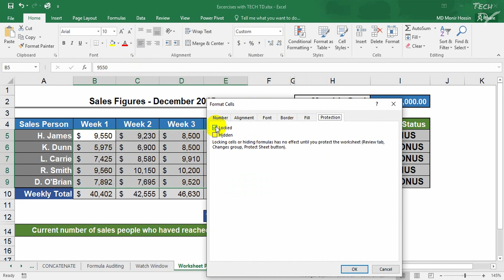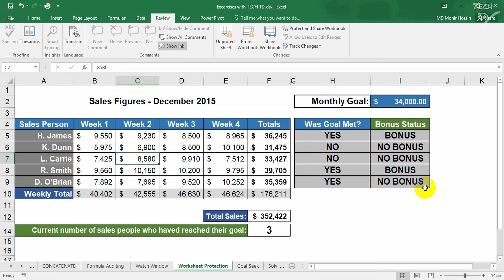Protecting specific cells in a worksheet